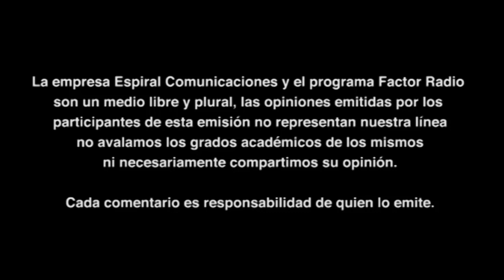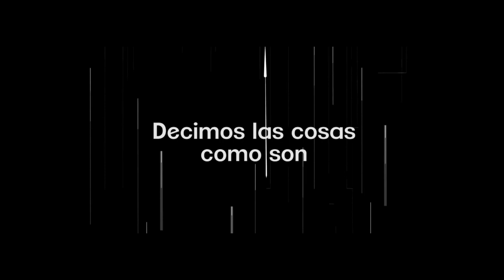Enentrevista Pamela Tajonar Periodista Ambiental Tema: Opacidad en Secretaría de Medio Ambiente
Pamela Tajonar, periodista ambiental nos cuenta todo sobre la investigacIón realizada en Tierra baldía respecto a las operaciones de la Secretaría del Medio Ambiente en Puebla